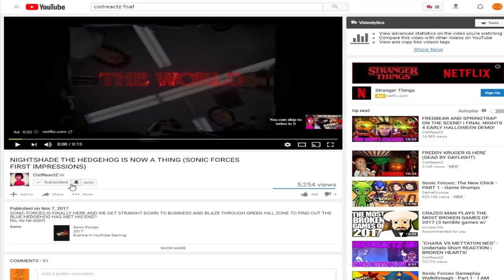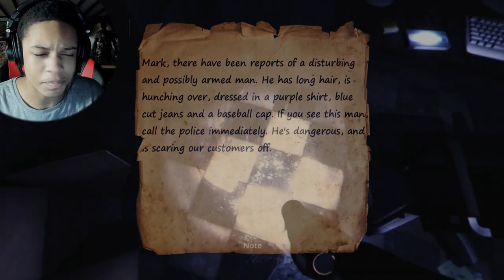ALL MY FRIENDS ARE SPRINGED | FREDBEAR AND FRIENDS: REBOOT CHAPTER 1 (1)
FREDBEAR AND FRIENDS REBOOT!
THE FULL GAME IS RELEASED AND SINCE MY PC WAS DOWN, WE COULD NOT GET INTO IT! BUT TONIGHT WE ARE GOING TO EXPLORE THIS OLD BUILDING WITH OUR CRAZY FRIENDS!